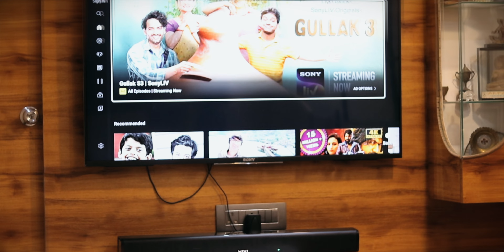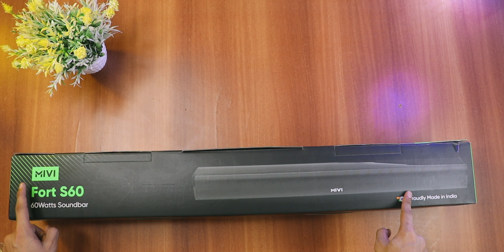Mivi Fort S60 Soundbar Unboxing & Review | Soundbar Under 4000 |⚡️Best soundbar 2022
Mivi Fort S60 & Mivi Fort S100 Soundbar Under 4000 ⚡Made in India Soundbar

Mivi Fort S60 with 2 in-built subwoofers 60 W Bluetooth Soundbar :-
Flipkart :-

Mivi Fort S100 with 2 in-built subwoofers 100 W Bluetooth Soundbar :-
Flipkart :-